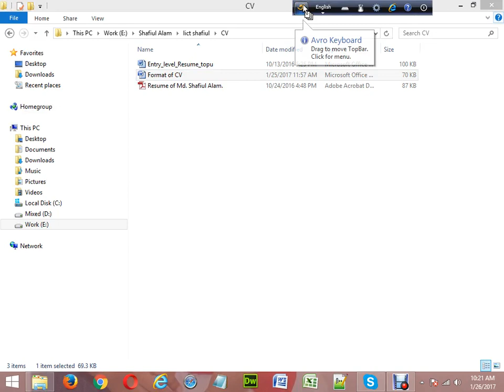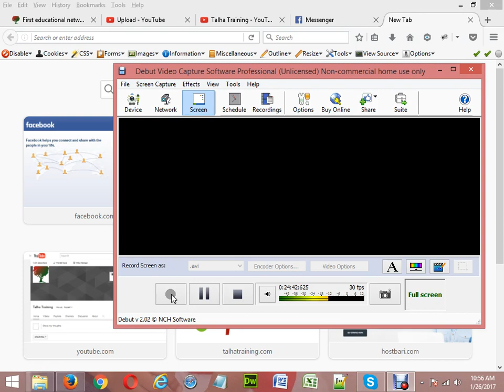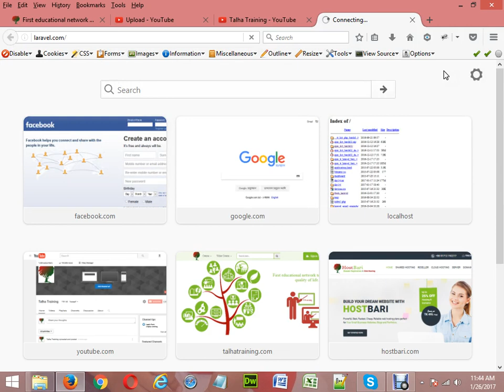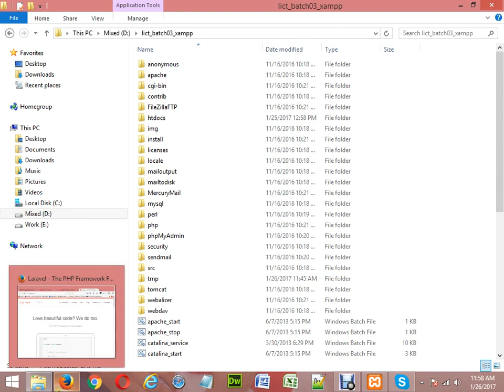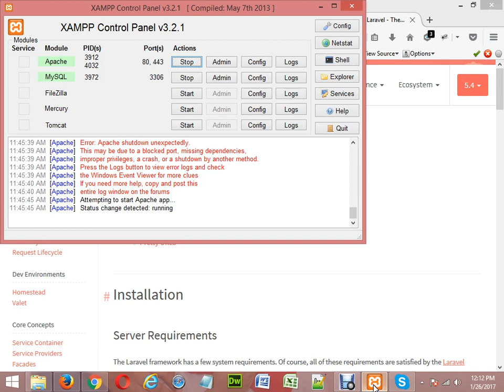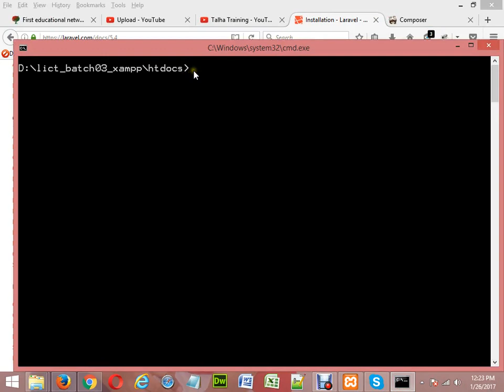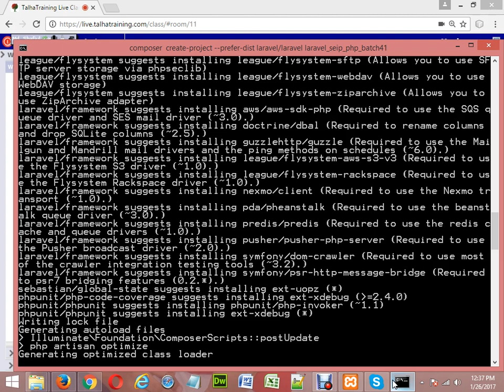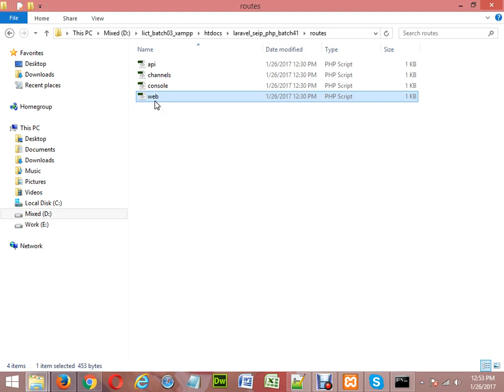PHP Laravel Framework Bangla Video Tutorial | BASIS BITM | Batch-41 (Class-21)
Play List